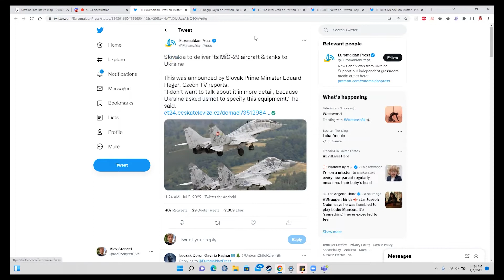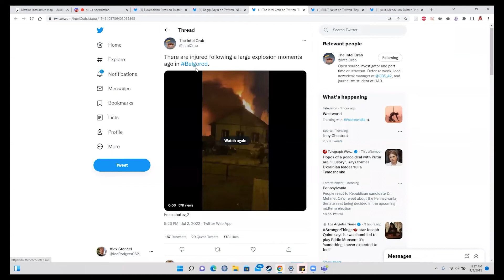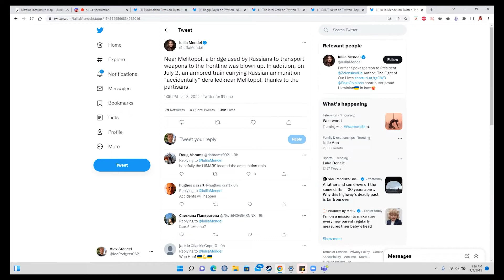War in Ukraine Roundup Episode 4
I cover the fall of the Luhanks region and what is next for Ukraine. I also discuss some recent news and give the best take I can with this complex war.